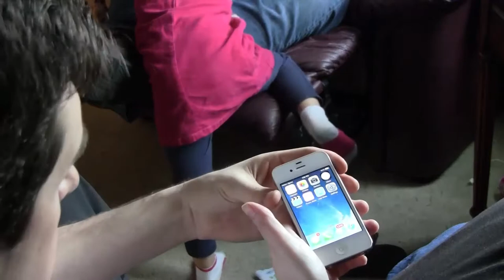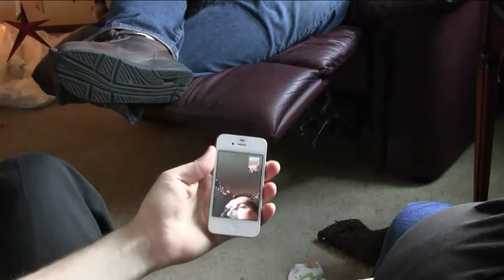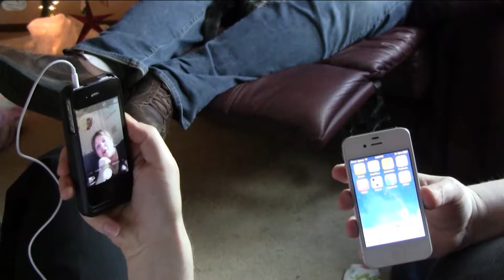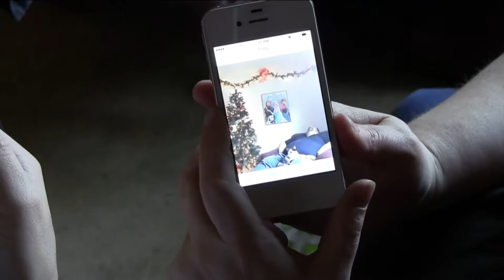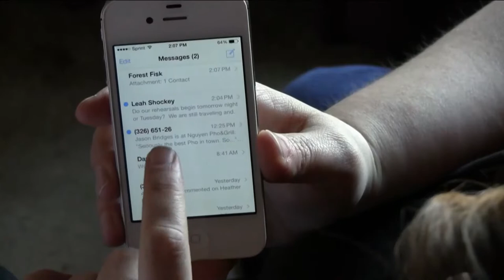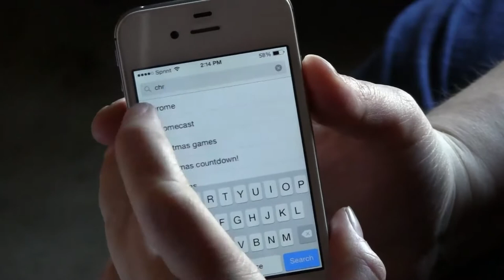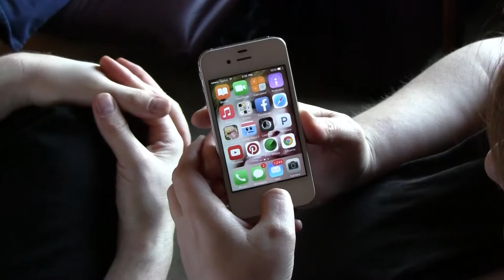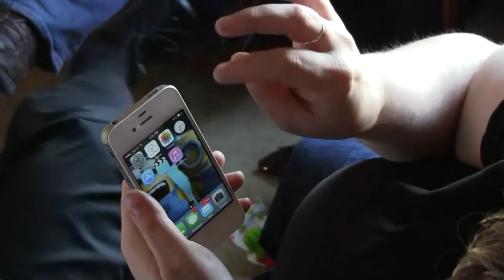Here’s How to Use your iPhone, Grandma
Literally, my mom (and sister) needed a lesson on how to use their new iPhone. This shows a lot of great stuff: How to move apps, organize apps, turn off apps, use Siri, use FaceTime, use the camera, send a photo, set a wallpaper, edit a picture, edit an alarm, add favorites, add and delete a contact, use a bigger keyboard, download apps, and how to use the emoji icons, I hope this is a good lesson for any other "grandmas" out there.